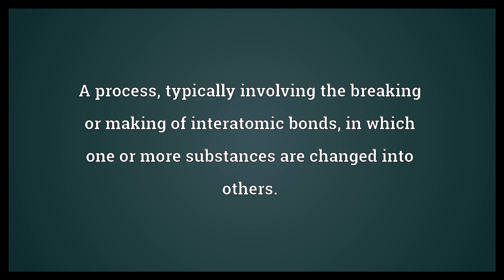Chemical reaction Meaning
Video shows what chemical reaction means. A process, typically involving the breaking or making of interatomic bonds, in which one or more substances are changed into others..  Chemical reaction Meaning. How to pronounce, definition audio dictionary. How to say chemical reaction. Powered by MaryTTS, Wiktionary